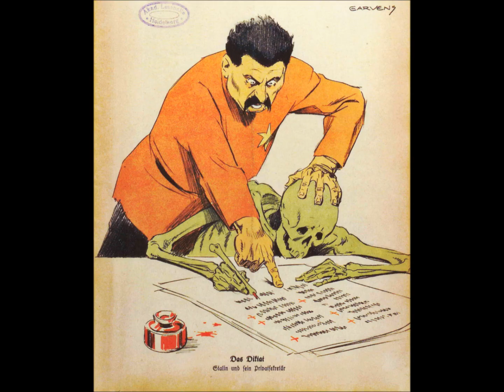Kamrat Sjöstedt avslöjar: VPK är kommunister!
Sensationellt avslöjande! Ingen hade väl kunnat gissa att VPK är för kommunismen?
Bakgrundsmusik: DDR:s inofficiella nationalsång "Das Lied von der Partei", också känd som "Die Partei hat immer recht".